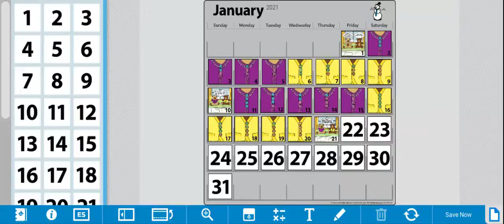Kinder Math Calendar Grid 1-22-21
This video was created by Edmond Public Schools for use by Edmond students and families. It is based on or uses components of our purchased curriculum,: "Bridges" by The Math Learning Center.